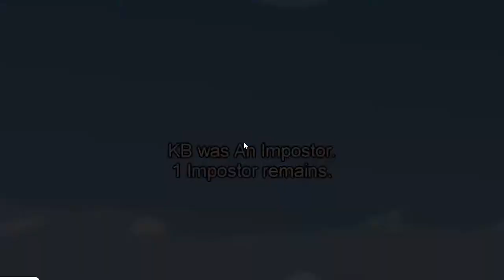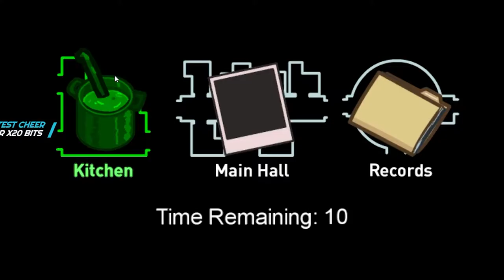Among Us Bullsh!ttery (pt2) | We're CRASHING THE AIRSHIP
How 11 Idiots Play on the NEW AIRSHIP MAP. We spent a lot of time going up and down the stairs. . . Here is ALL the funny FUNNIEST MOMENTS from stream~! Enjoy :)

Crip the Shroom    | @crip_the_shroom
JerdTV                    | @jerdtv
CPT Whisk3rs        | @whiskers.exe
Demonic                 | @mrcummymummy
Void                         | @VoidIsGaming
Simon/Gyoza         | @alexxthe6god